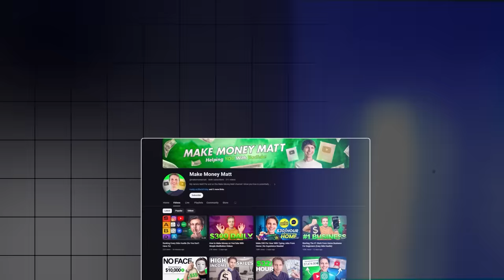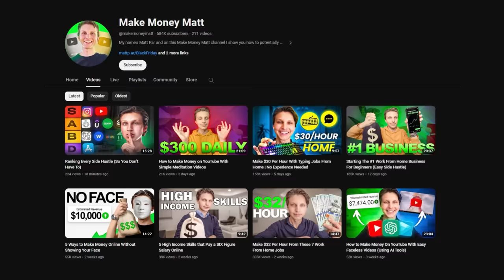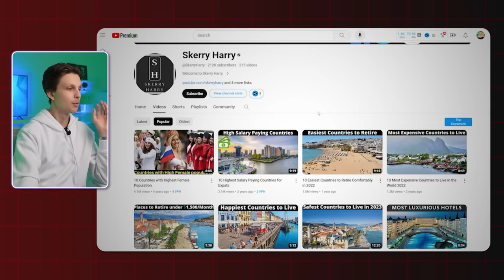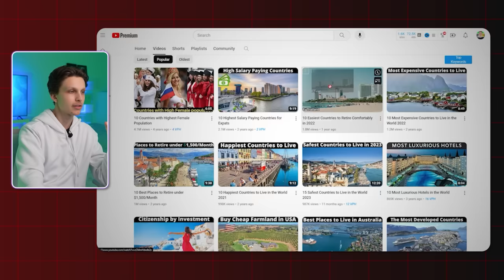I Monetized a Faceless YouTube Channel in 30 Days to Prove It's Not Luck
If you're looking for how to get monetized on YouTube fast, this video is for you. I reveal exactly how I monetized a faceless YouTube channel in under 30 days in order to prove it's not luck.

❓ WHAT NEXT? ❓

1️⃣ Watch the videos I linked to above so you can discover how to potentially start making money online.

3️⃣ If you're serious about making money online using YouTube, consider joining my course and community Tube Mastery and Monetization (link at top of description) 📈

🏆 My Goal 🏆

👨 About Me 👨